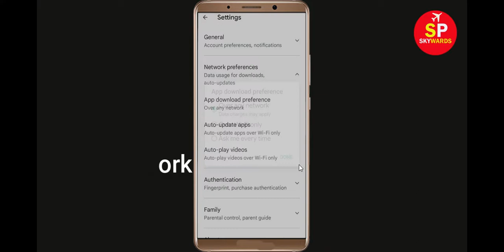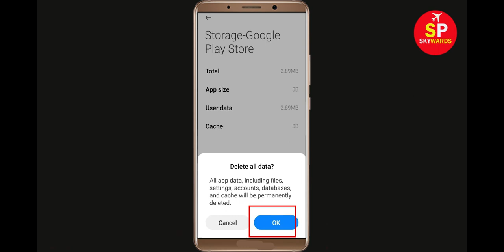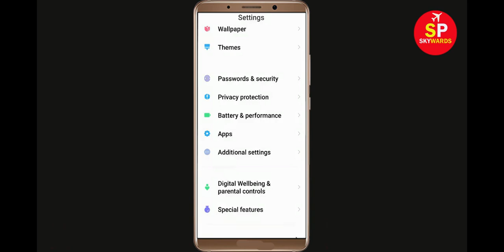How To Fix Can't Install Call of Duty App Error In Google Play Store in Android - Can't Download App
If you are facing problem in Google Play store to Install and Download Call of Duty App error on your mobile then you are at right place, i will show you How To Fix Can't Download Call of Duty App Error On Call of Dutyogle Play Store Android & Ios Mobile Phone. If you are facing same problem in your android phone it will help you to get rid of this problem. So, Lets Start to Fix Call of Duty App downloading problem solutions.

Call of Dutyogle Play Store Error in Android